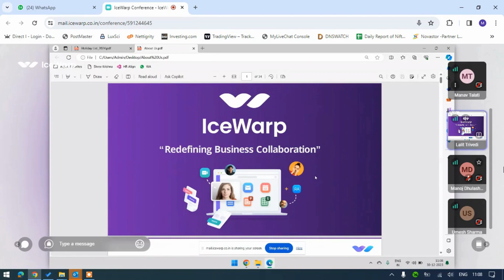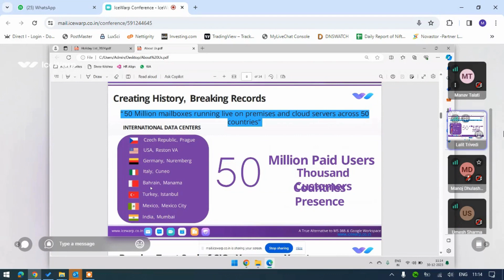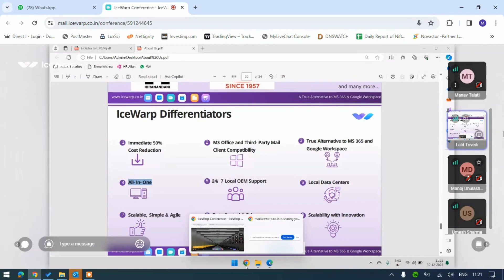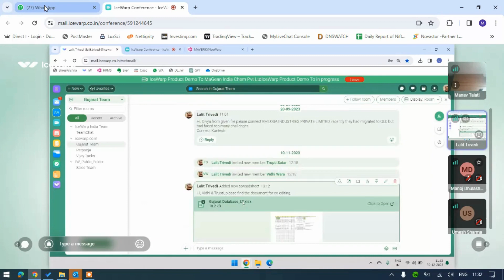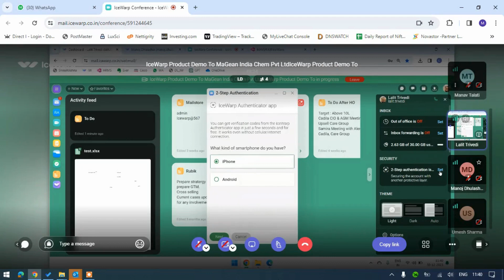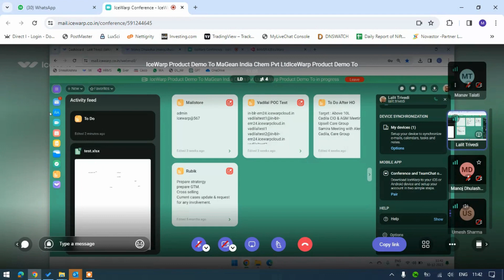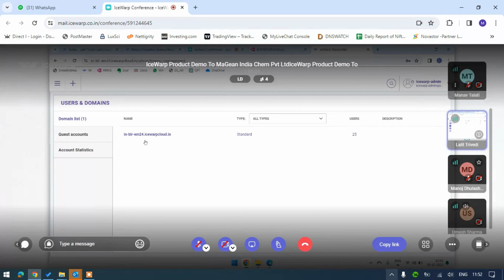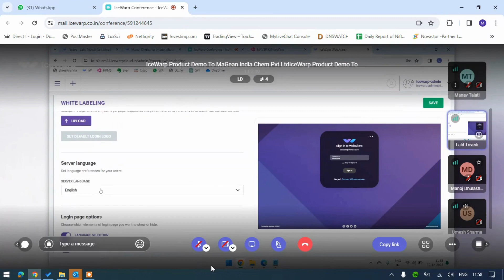Ice Wrap Presentation and Features.